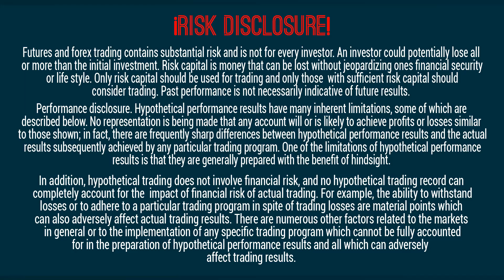Senators receive "emergency phones", Drought is affecting Panama Canal, Tesla helping Ford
00:00 Intro
01:08 Market News
04:36 Bitcoin and Cryptocurrencies
05:27 Commodities
07:15 Finance and Banking News
09:45 Economic News
10:23 Corporate News
11:24 Technology
11:55 International Events
12:21 Unusual Facts
13:21 Outro